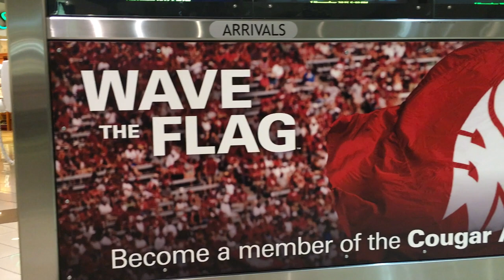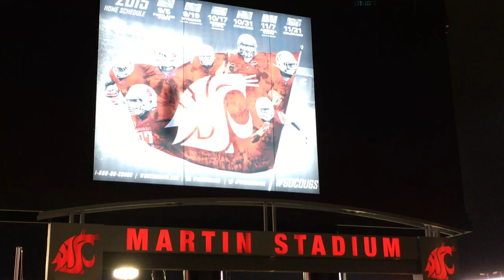On the Road to Wazzu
StanfordTailgate.com: Chris and Craig head up to Pullman for Stanford vs. Washington St.